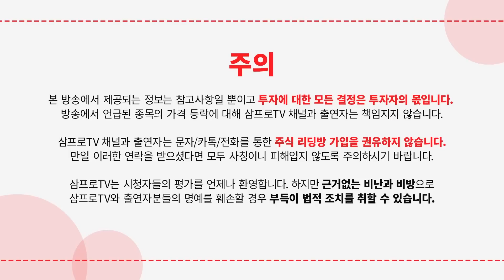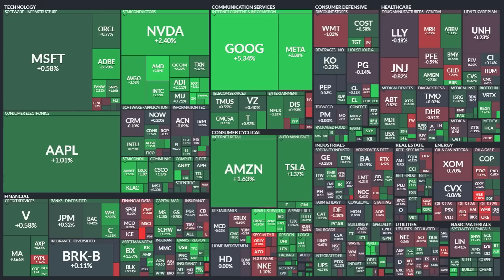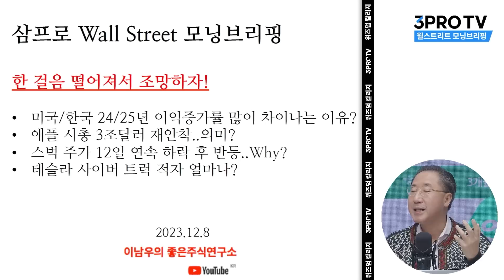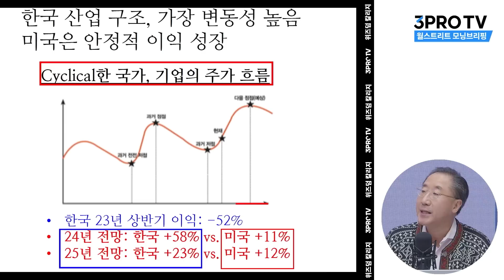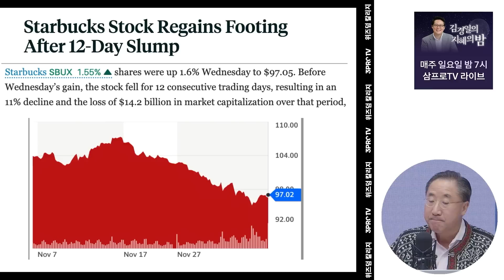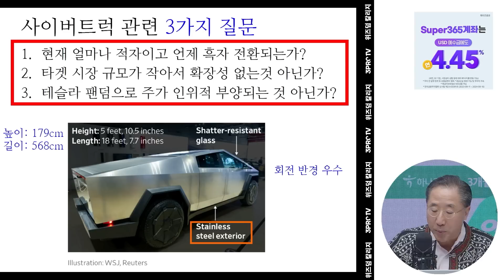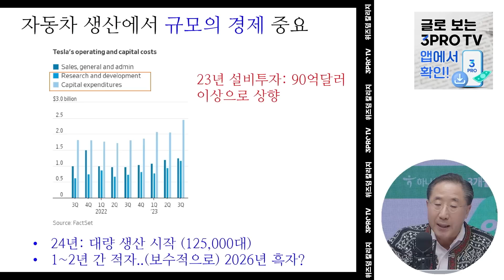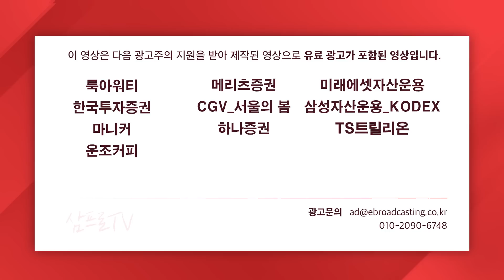미국과 이익증가률이 차이나는 이유? f.여도은 앵커,연세대학교 국제학대학원 이남우 교수 [월스트리트 모닝브리핑]